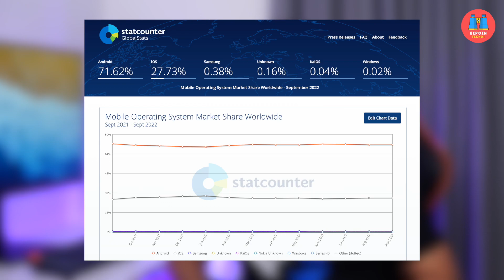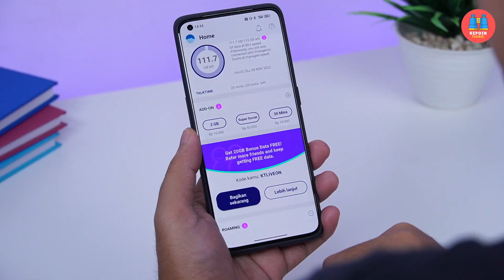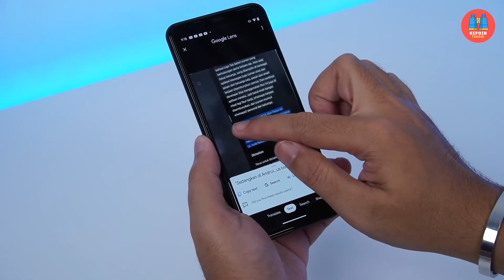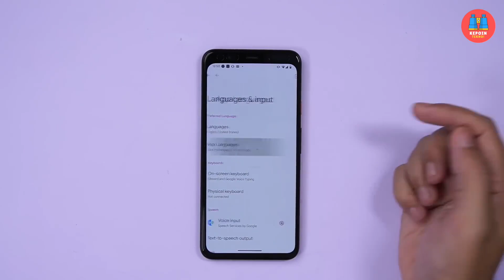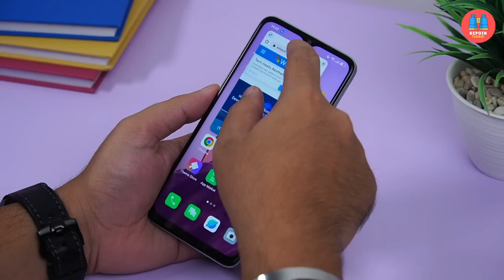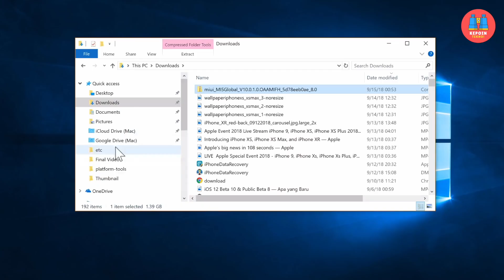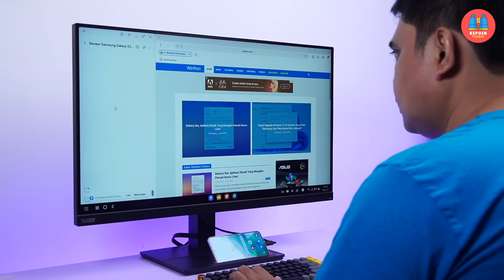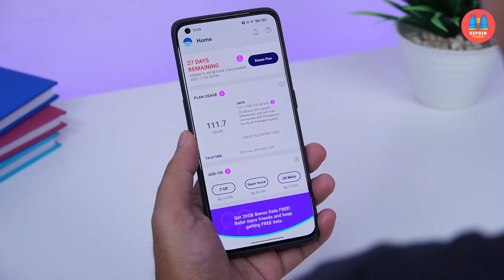⚡️ 17 Kelebihan Android Dibanding iPhone, Pilih Mana..?? | Android vs iPhone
Mending pilih iPhone atau Android? Berikut ini 17 kelebihan Android dibanding iPhone yang membuat lebih banyak orang lebih memilih pake smartphone Android meskipun iPhone sangat keren, kencang, dan premium.

Mau kuota besar tanpa dibagi-bagi yang bisa diakumulasi sampai 1000GB? Semua ada di Live.On!

Klik link di bawah untuk MoveOnKeLiveOn 👇🏻

Pakai kode referral ini dan dapetin diskon 15rb + bonus 20GB untuk beli Live.On

Kode: KTLIVEON

Chapters:

0:00 Pengguna Android Lebih Banyak
0:26 Live.On
1:54 Rentang Harga Luas
2:31 Banyak Pilihan Brand
2:57 Desain dan Fitur Beragam
3:21 Sesuai Kebutuhan
4:02 Google Ecosystem Indonesia Banget
4:48 Ada Fingerprint Sensor
5:32 Bebas Custom
6:13 Bisa Multitasking
6:38 Real File Manager
6:59 Dual SIM Card
7:28 Ekspansi Storage
8:02 Ada Headphone Jack
8:34 Port USB Type-C
9:18 Integrasi PC dan Laptop
9:49 Game dan Aplikasi Gratis
10:34 Ekosistem Lebih Terbuka
11:55 Better Value
12:43 Kesimpulan

Android vs iPhone di 2022 by Febian